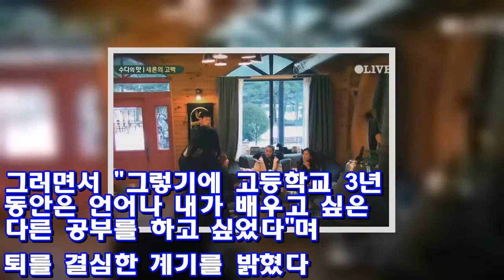9살 때부터 연기한 ‘아역 배우’ 김새론이 고등학교 자퇴를 선택한 이유 ♥ Korea news 24h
[인사이트] 최지영 기자 = 아역배우 출신 김새론이 고등학교 졸업 대